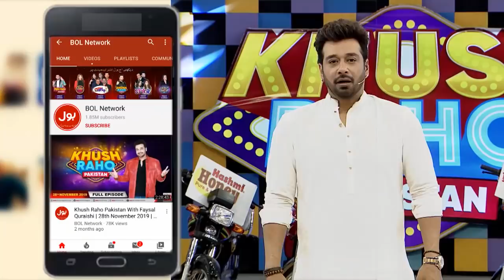Esha And Tairan Getting Married? | Khush Raho Pakistan Season 9 | Faysal Quraishi Show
Esha And Tairan Getting Married? | Khush Raho Pakistan Season 9 | Faysal Quraishi Show | TikTokers Vs Pakistan Star | TikTok

Esha And Tairan Getting Married?

Esha Aur Tairan Nay Shadi Ka Elaan Kardia?